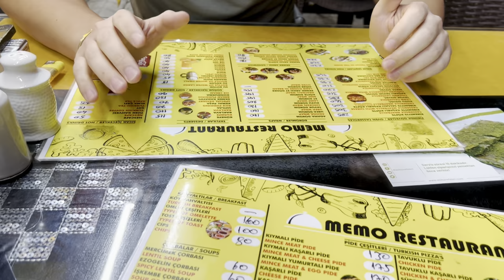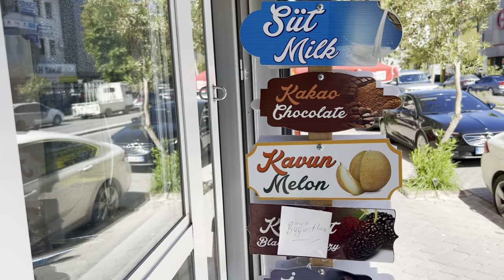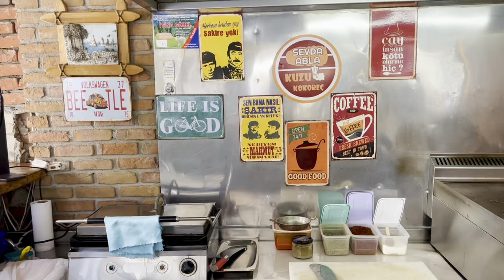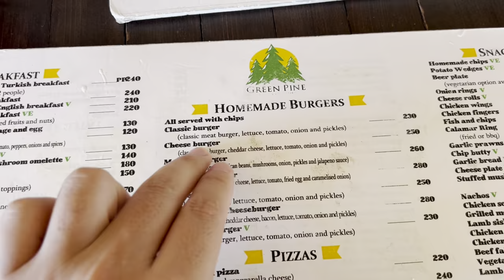FETHİYE SOKAK LEZZETLERİ! #3 | Gurme Oldum / Kokoreç / Kelle paça / Lahmacun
Bu sizlerle buluştuğum FETHİYE SOKAK LEZZETLERİ! #3 | Gurme Oldum / Kokoreç / Kelle paça / Lahmacun turkey fethiye videom ve bu yüzden benim için çok önemli! Yakın zamanda keyifli videolar olacak...